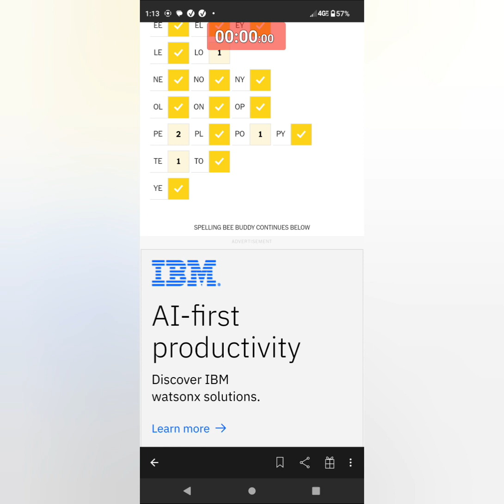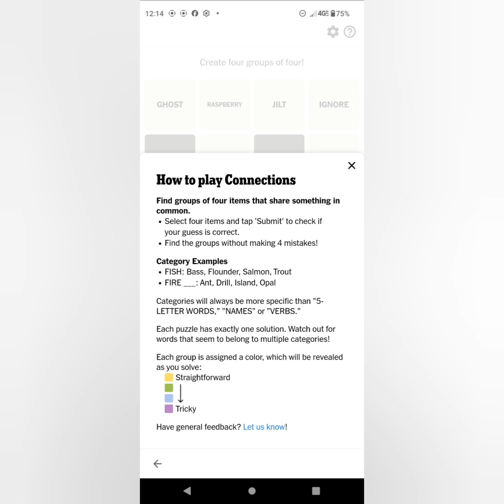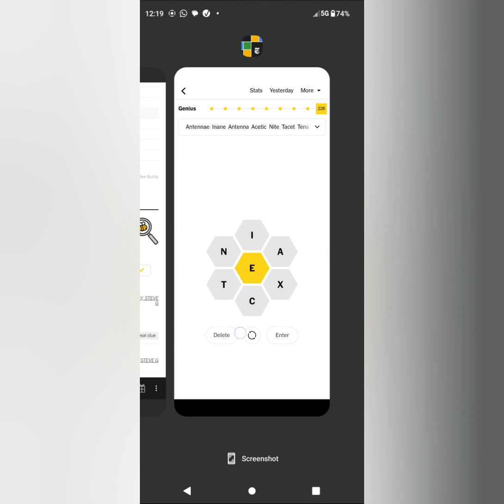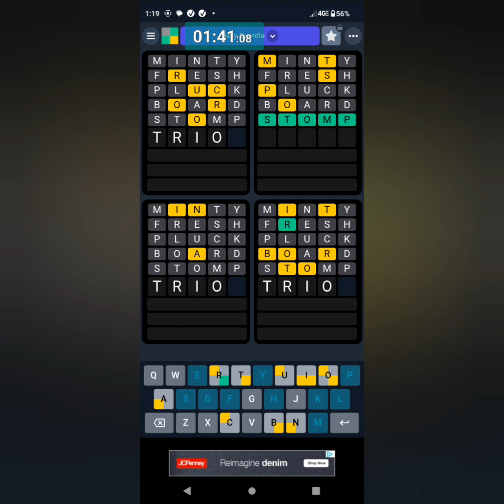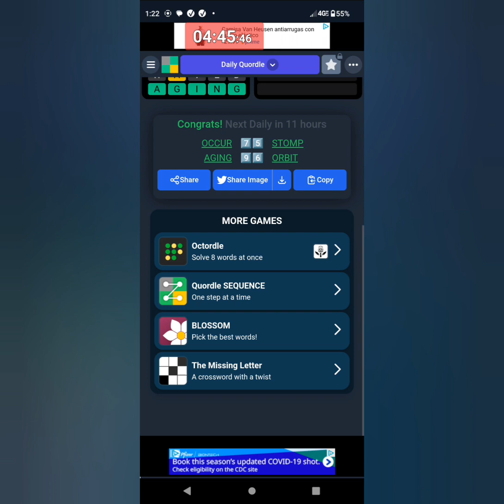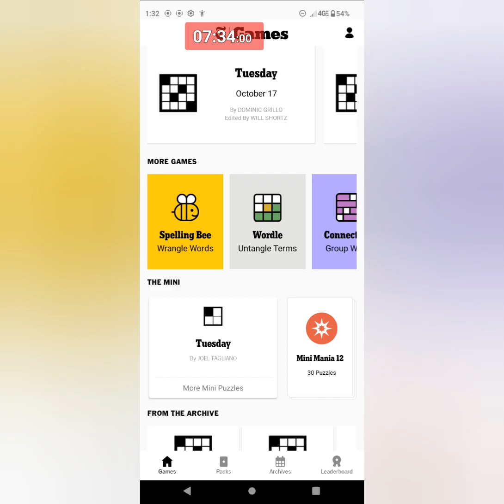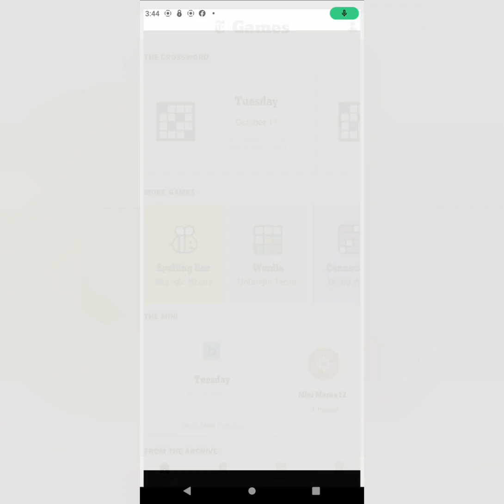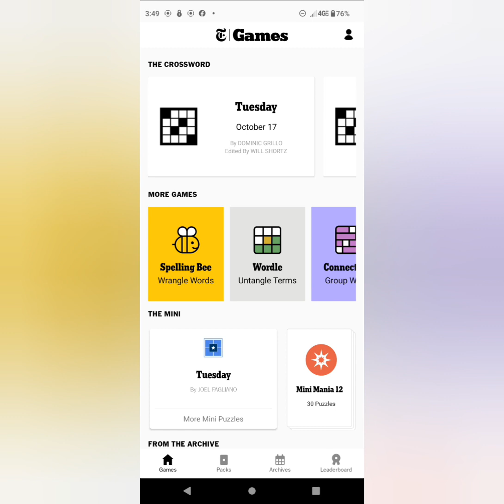Word(s) Possible! (4/5) 2023_10_17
My Daily Wordle / Spelling Bee / Quordle / Mini / Connections plays from the New York Times Games app / October 17 / 2023